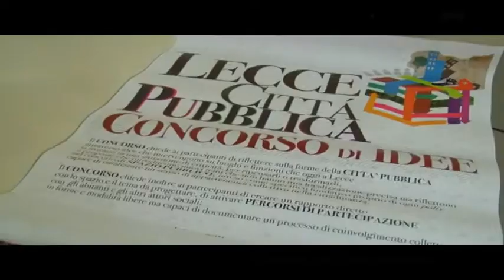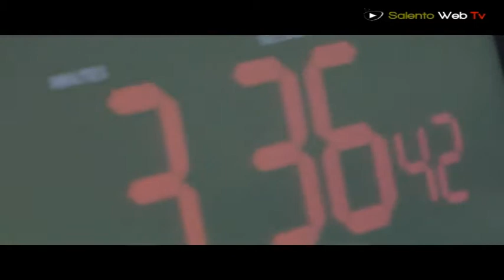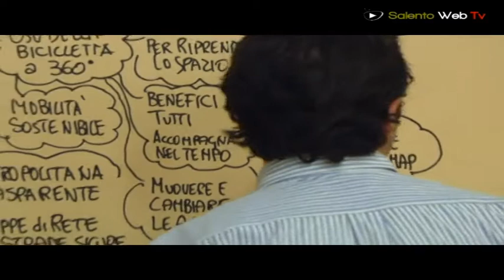Esplode l'energia creativa civica con il Concorso d'idee "Lecce Città Pubblica"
Riqualificazione delle periferie, messa in sicurezza di strade pericolose, piste ciclabili e verde pubblico. Sono solo alcuni degli argomenti affrontati nei 23 progetti del Concorso "Lecce Città Pubblica", promosso dall'associazione LECCE2.0dodici. Ogni partecipante ha avuto la possibilità di esporre la propria idea, mettendo in risalto le carenze attuali della città di Lecce e immaginando il miglioramento di una zona specifica del capoluogo salentino. Bella atmosfera nella sala del Rettorato di Lecce, dove, in questa prima giornata di lavori, la Giuria presieduta dall'assessore regionale Angela Barbanente, ha potuto ascoltare tutti i progetti, per poi valutarli e decidere i vincitori (primo e secondo premio e menzione speciale). Abbiamo dato voce ad alcuni dei giovani professionisti che hanno partecipato all'iniziativa, pensata da Carlo Salvemini con la sua associazione e in collaborazione con l'associazione culturale di professionisti Città Fertile. Nelle parole dei ragazzi e nella luce dei loro occhi, la voglia di lavorare, di fare, di dare un contributo positivo alla crescita del nostro territorio. "Un progetto pilota, un'idea straordinaria in linea con la politica della Regione Puglia. Un'iniziativa sperimentale da lanciare magari su tutto il territorio pugliese". Così Angela Barbanente elogia il Concorso d'idee che, a Lecce, ha visto davvero sprigionare "energia creativa civica".